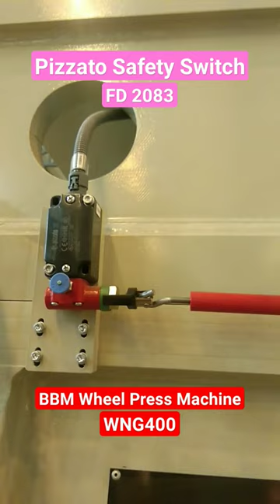Pizzato Safety Switch | FD2083 | BBM Wheel Press Machine | WNG400